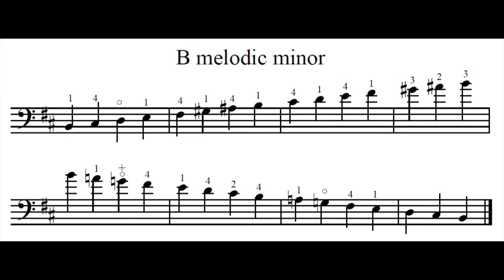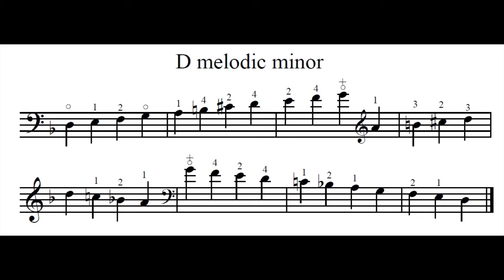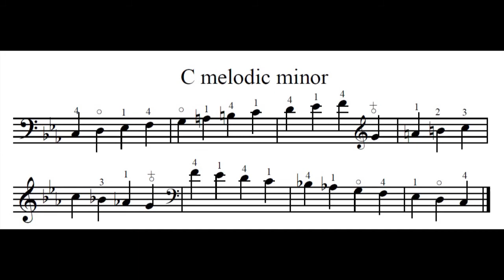Seven Two Octave Melodic Minor Scales for Bass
For Double Bass students, Seven Melodic Minor Scales, up to three sharps and three flats, for play-along practice at 96mm. These are the minor scales that are required on the Arkansas All Region/All State auditions.